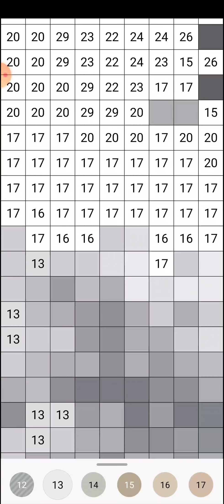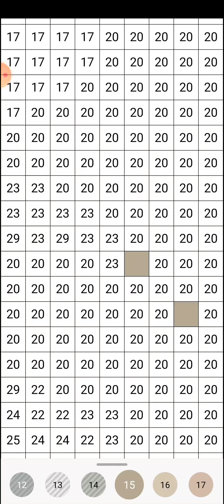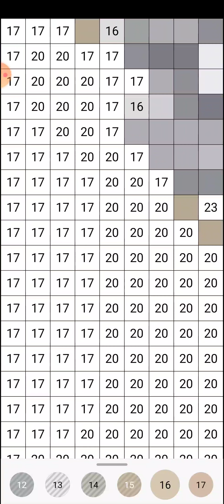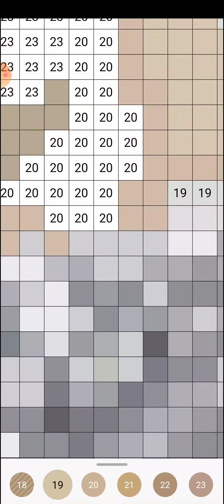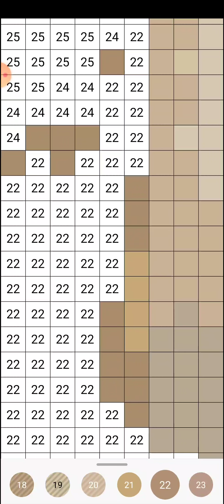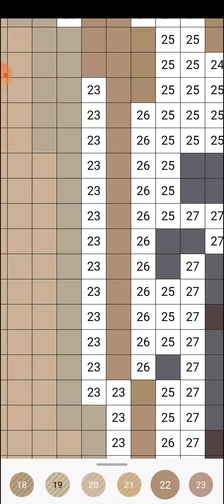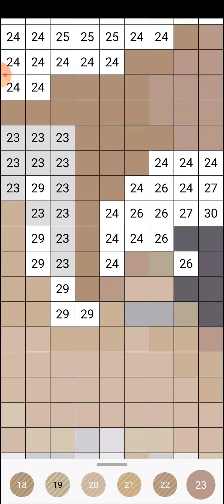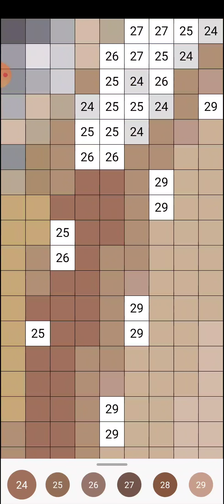Me.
Just coloring